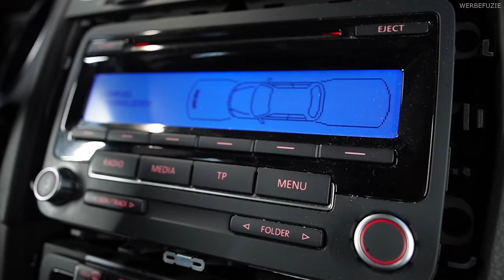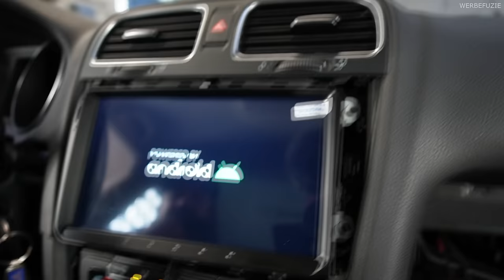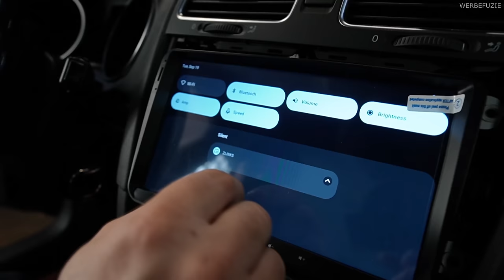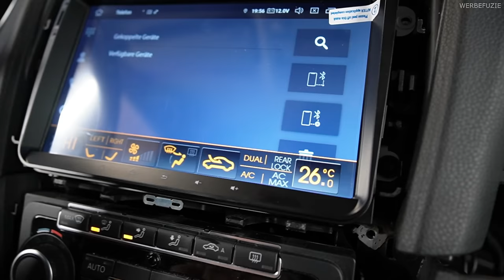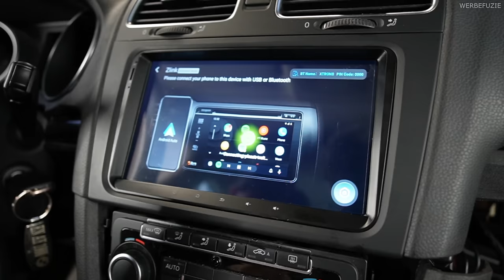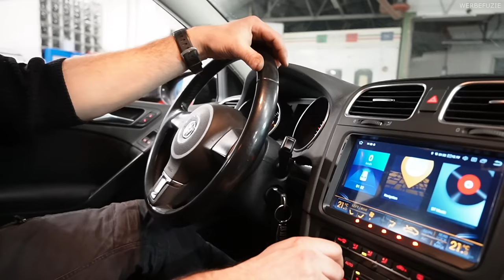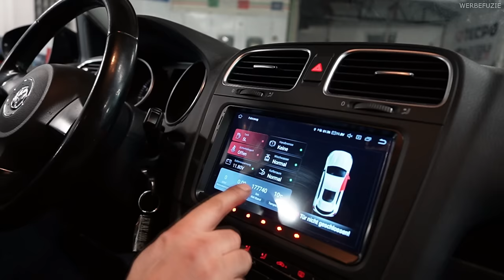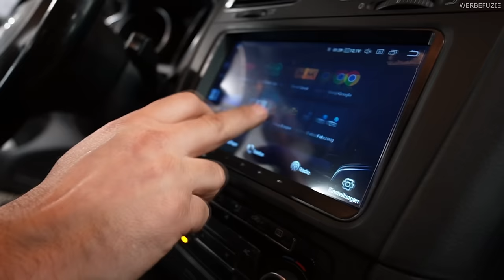Dieses Xtrons Radio ist seiner Zeit Voraus | Golf 6 Winter Projekt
Code: KFZFuzie

Hauptsponsoren

Tecpo
Motul
Febi
Coolmaster
Lixup